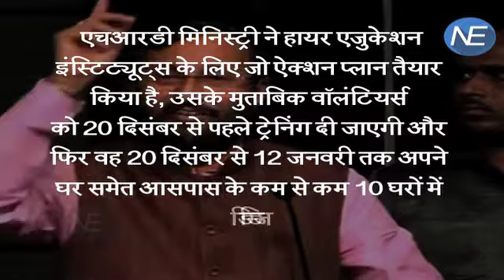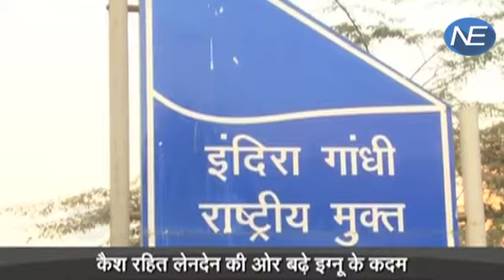IGNOU बना देश का पहला Cashless University, New Year में Cashless होंगी IIT और IIM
Now the Indian Universities are soon going to be cashless. As per the reports, Central Government is ready with their plan for the education sector to avoid donation or funds raised by the Universities and affiliated colleges for the admission of students. This plan will lead to the betterment of education sector and will definitely improve the education quality of the country .